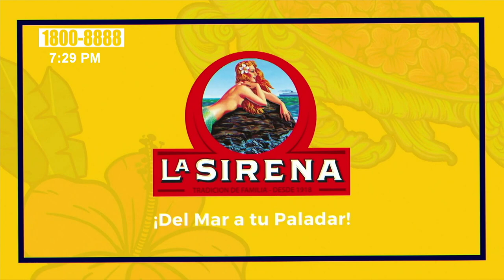Plan Playa TN8: Alegría y premios para las familias en San Juan del Sur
La gira veranera del Plan Playa de Crónica TN8 llegó a su fin durante esta Semana Santa de 2024, cerrando con broche de oro en la hermosa playa de San Juan del Sur. Fue una gira veranera de muchos momentos de celebración y gratitud para las familias nicaragüenses que compartieron con periodistas; presentadores y parte del equipo de producción.